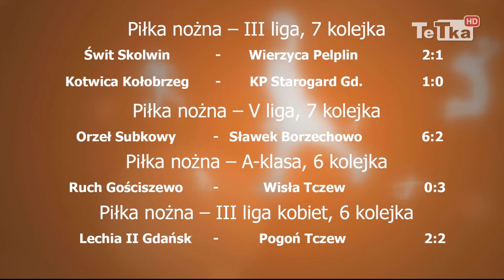Trzecioligowcy na tarczy, wygrana Wisły i Orła, remis Pogoni - Tv Tetka Tczew HD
Teraz o piłce nożnej. Trzecioligowcy z Kociewia w miniony weekend nie wzbogacili swojego dorobku punktowego. Wierzyca przegrała jeden do dwóch na boisku wicelidera Świtu Skolwin. KP Starogard Gdański uległ zero jeden w Kołobrzegu tamtejszej Kotwicy. Piątoligowy orzeł Subkowy u siebie pokonał sześć dwa Sławka Borzechowo. Wisła Tczew odniosła piąte zwycięstwo w czwartej grupie A-klasy. Wygrała trzy do zera w Gościszewie z Ruchem. Wiślacy są samodzielnym liderem ligowych rozgrywek, a w środę grać będą na wyjeździe z GTS Rusocin o awans do kolejnej rundy Pucharu Polski.
Remisem dwa do dwóch zakończył się mecz piłkarek nożnych Pogoni Tczew z Lechią drugą Gdańsk. Mecz na stadionie przy ulicy Traugutta w Gdańsku Wrzeszczu był wyrównany i emocjonujący. Pogoń już w pierwszej połowie prowadziła dwa do zera po golach Weroniki Dziadzio i Martyny Tryki. Gospodynie jednak zdołały wyrównać. Mimo remisu tczewianki utrzymały się na pierwszym miejscu w tabeli pomorskiej trzeciej ligi kobiet.